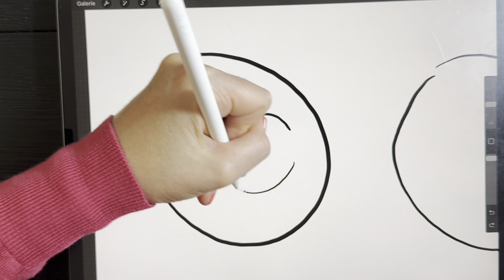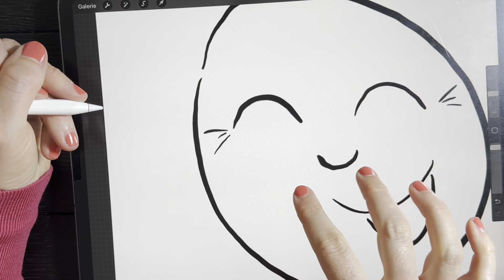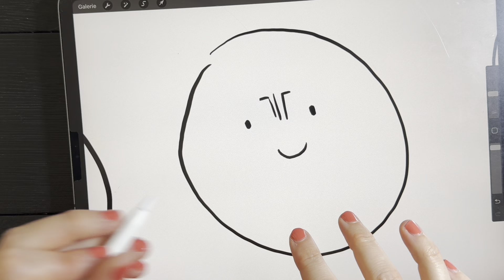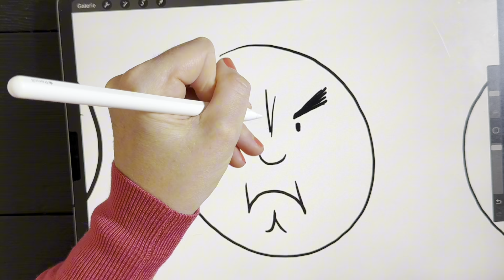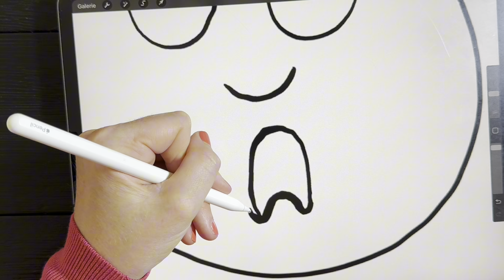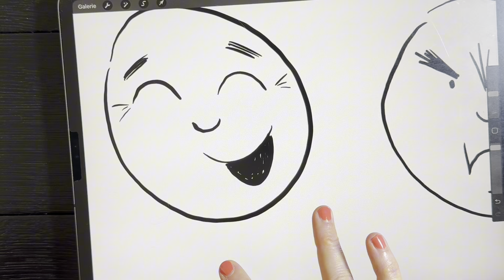Wie male ich ein Comic Gesicht? Wütendes Comic Gesicht 😡 (Einfache Anleitung) für Anfänger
In diesem kurzen Video zeige ich euch, wie man drei verschiedene Comic-Gesichter zeichnet, darunter ein wütendes Comic-Gesicht 😡. Diese einfache Anleitung ist perfekt für Anfänger geeignet und dauert nur 5 Minuten.

✨ Was euch erwartet euch:
Schritt-für-Schritt Anleitung: Lernt, wie man drei verschiedene Comic-Gesichter zeichnet, einschließlich eines wütenden Gesichts, mit leicht verständlichen Erklärungen.
Schnell und einfach: Ideal für Anfänger, die ihre Zeichentechniken verbessern möchten.

Egal, ob ihr eure Zeichenfähigkeiten verbessern oder einfach nur Spaß haben wollt, dieses Video bietet euch die Grundlagen, die ihr braucht, um kreative und ausdrucksstarke Comic-Gesichter zu zeichnen.

Oder bestellbar in allen Buchhandlungen.